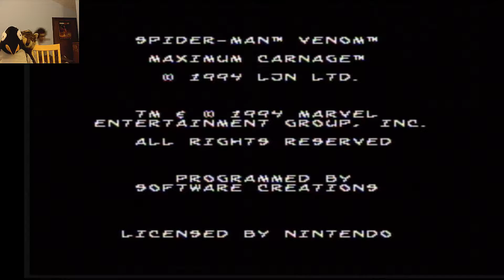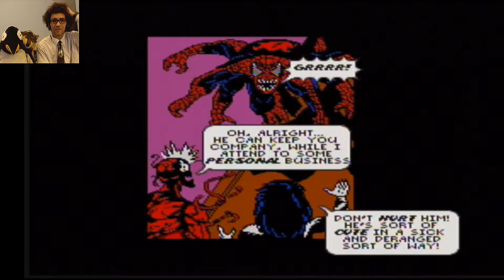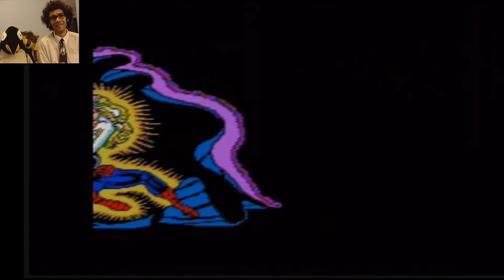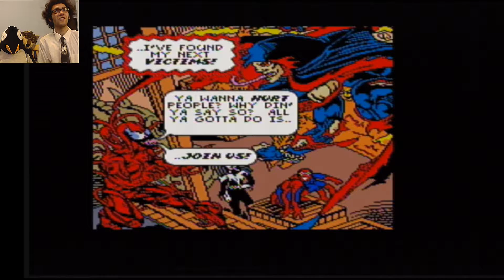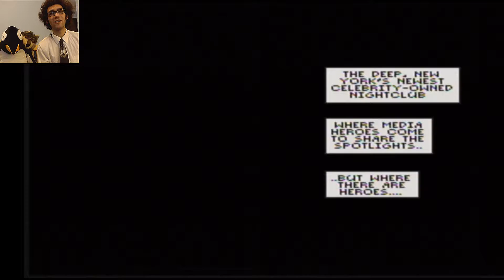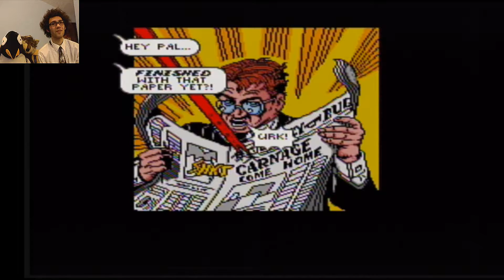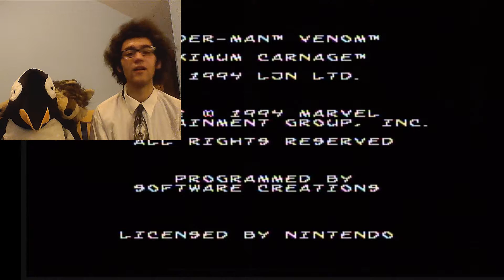Tom Wolf SPIDER MAN MAXIMUM CARNAGE SNES